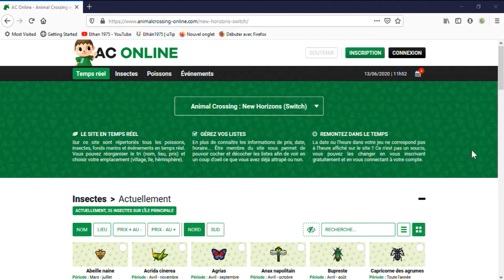Les Outils en Or - Tutoriel Animal Crossing New Horizons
Réalisé par @EthanYoshi
⌛️ Timecodes :
0:00 Intro
0:51 Filet Doré
1:38 Canne à Pêche Dorée
1:50 Pelle Dorée
2:01 Arrosoir Doré
2:26 Hache Dorée
2:41 Lance-Pierre Doré
2:53 Outro
🎵 Musiques :
Intro : Athletic Theme Yoshi's Island - Remix ( オオドラ )
Vidéo : 1PM Animal Crossing New Leaf
Outro : Overworld Super Mario World - Remix ( Tweex )